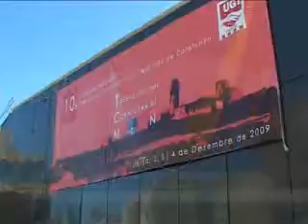La UGT estrena aquest dimecres La Llotja amb el Congrés Nacional de Transports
La UGT estrena aquest dimecres La Llotja amb el Congrés Nacional de Transports (Lleida TV; 1 de desembre de 2009).